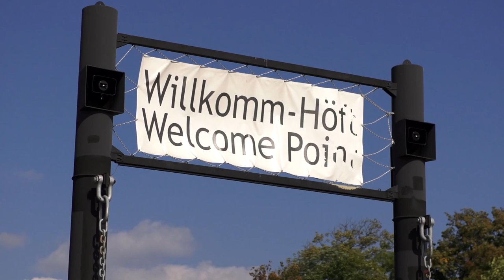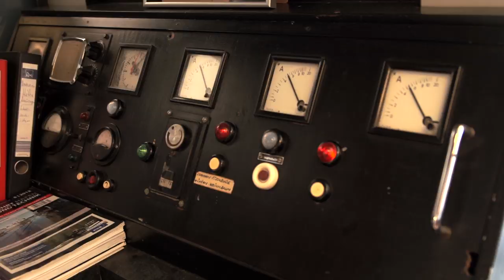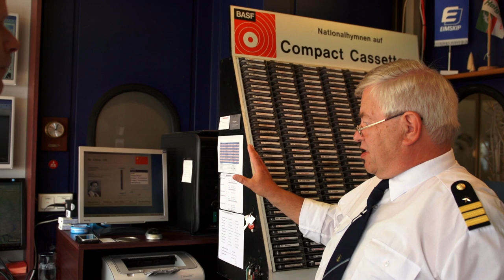Willkomm-Höft in Hamburg Wedel [GER]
Seit über 60 Jahren werden die ein- und auslaufenden Schiffe an der Schiffsbegrüßungsanlage bei Hamburg Wedel mit der jeweiligen Nationalhymne und Flaggengruß begleitet.